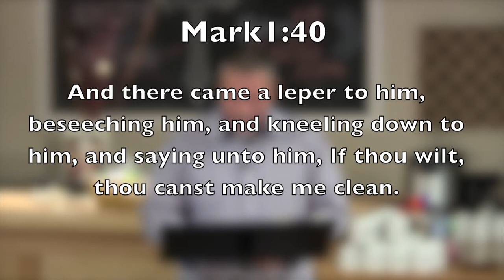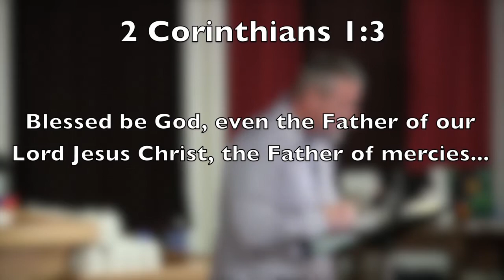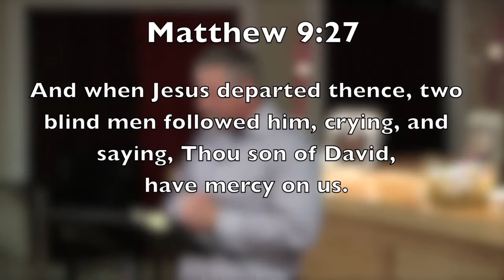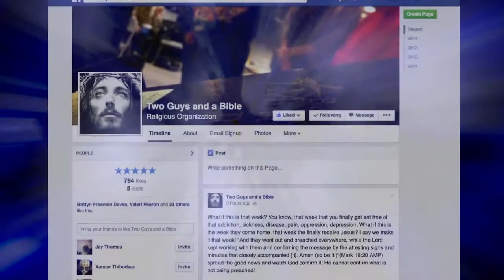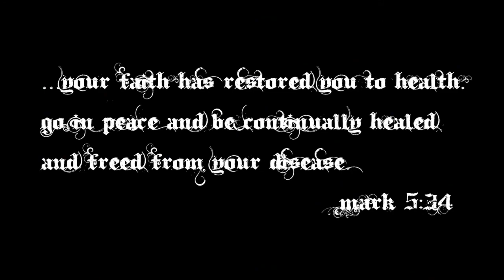Christ the Healer Episode 94: "Reason 14 the Mercy of God"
Receive Training.
Obtain Healing.
Perform Miracles.